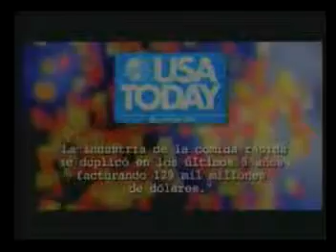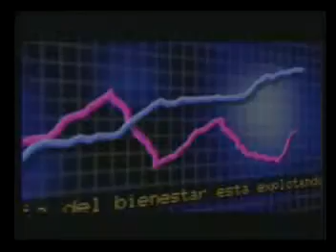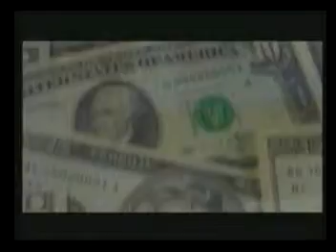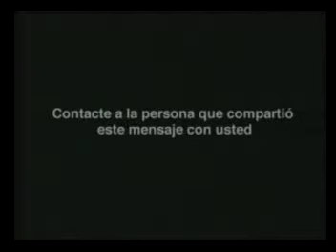Estado De Emergencia Tome Control.mpg